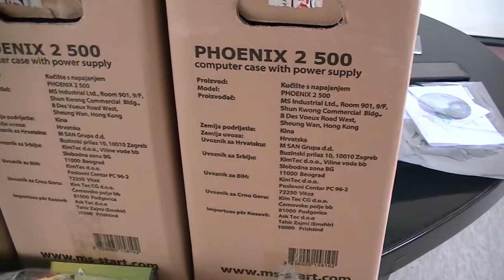Donacija šest računara Mlekarskoj školi 26.03.2019.